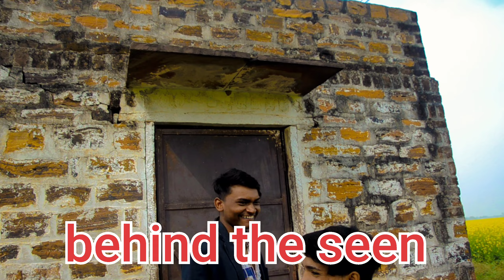behind the seen || my video khajane ki khoj